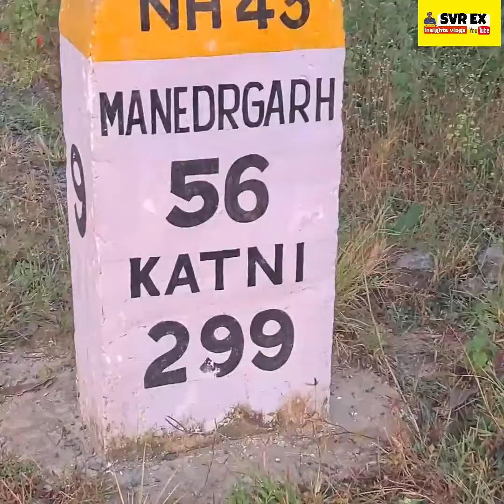morning walk सुबह का सैर दिन को खास बना देता है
my experience with you
you also join us